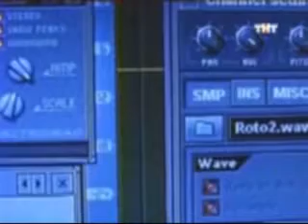карлики и великаны речь карликов наоборот 360p